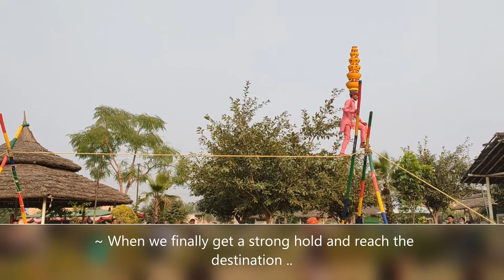The String Theory | What is Life | Village in City | Surajgarh Farms